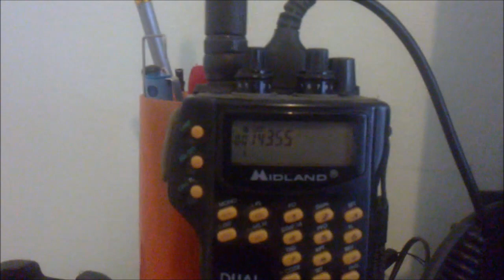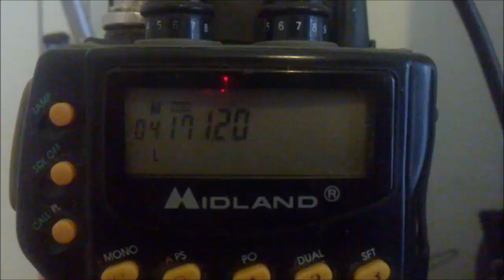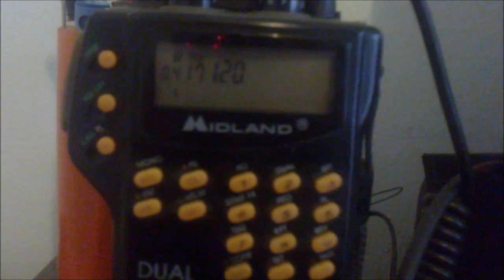δοκιμη σε εσωτερικο χωρο της NAGOYA 770S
H ΔΟΚΙΜΗ ΕΓΙΝΕ ΣΕ ΕΣΩΤΕΡΙΚΟ ΧΩΡΟ .Η ΚΕΡΑΙΑ Η ΜΙΚΡΗ ΕΙΝΑΙ ΑΥΤΗ ΠΟΥ ΕΙΧΕ Ο ΠΟΜΠΟΔΕΚΤΗΣ ΑΠΟ ΤΗΝ ΕΤΑΙΡΕΙΑ. Η ΑΛΛΗ ΕΙΝΑΙ NAGOYA 770S ΚΑΙ ΤΕΛΟΣ Η ΕΞΩΤΕΡΙΚΗ ΠΟΥ ΕΙΝΑΙ ΜΙΑ V/U MOBILE ΣΕ ΕΝΑ ΜΑΓΝΗΤΑΚΙ ΣΤΗΝ ΤΑΡΑΤΣΑ. !